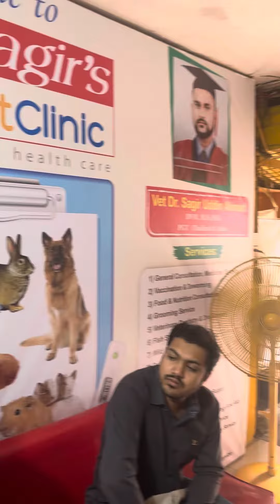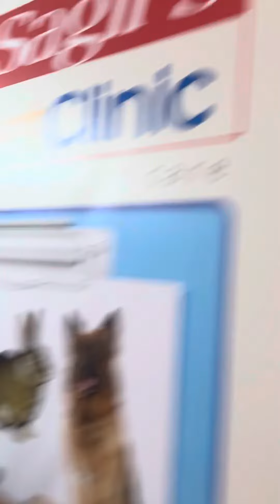Veterinary Emergency Services 01912251312: Avian Vet: Exotic Vet